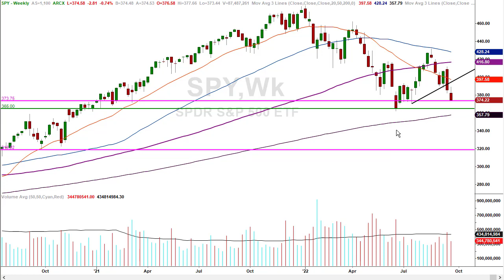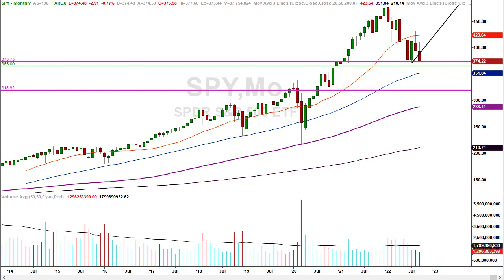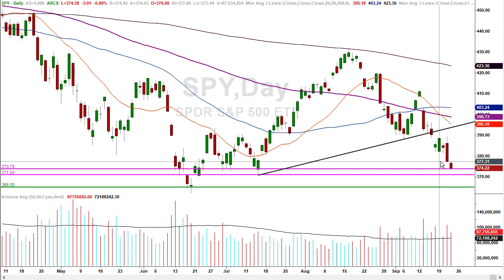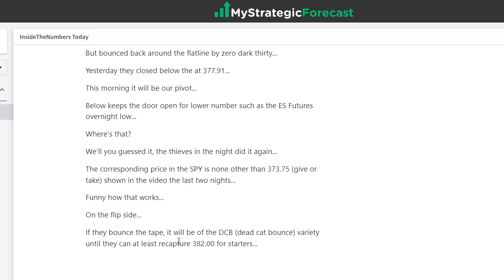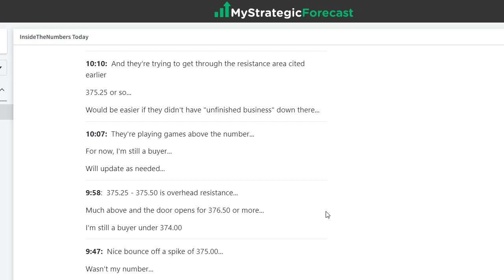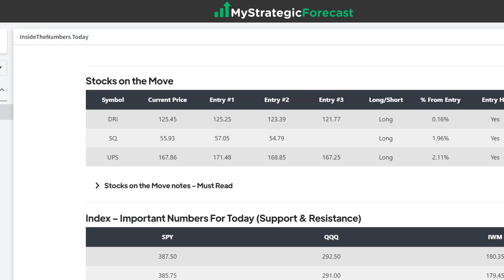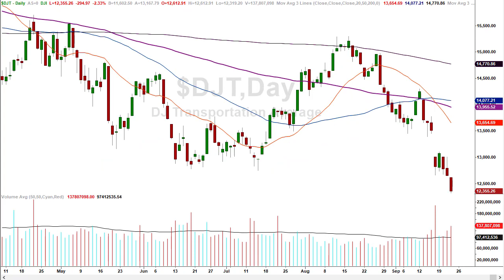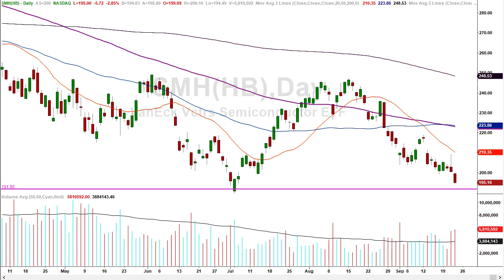Tin Foil Hat Reversal?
They hit the whisper number…  Do we get a tin foil reversal?

Providing common sense technical analysis on many different markets using charts from various time frames to give traders and investors the most comprehensive look at what today's market is doing.